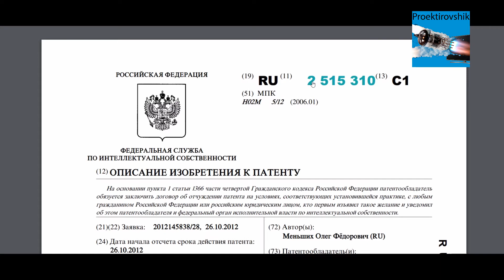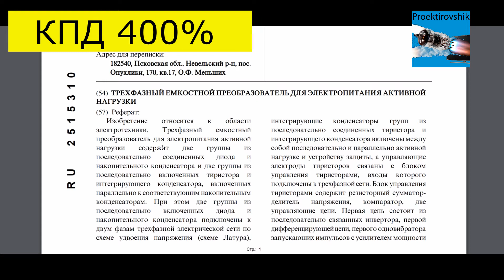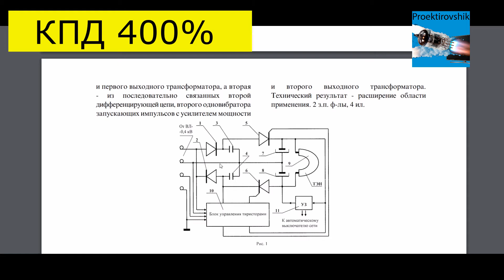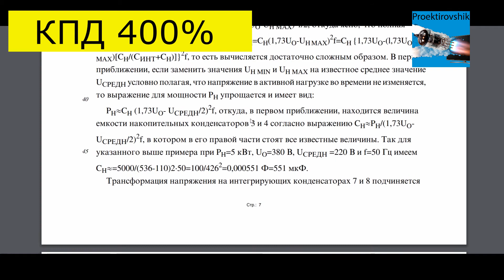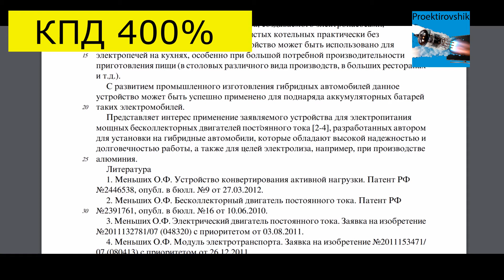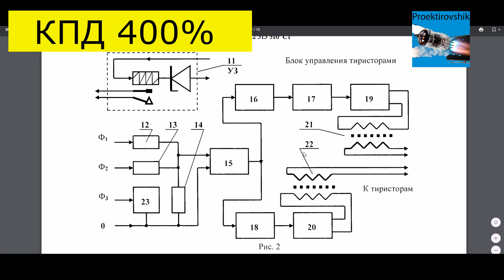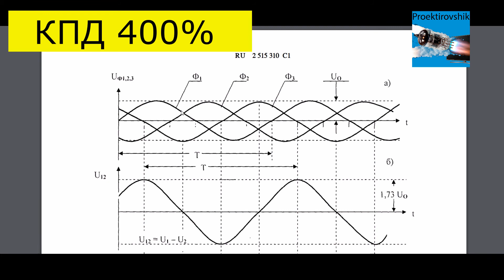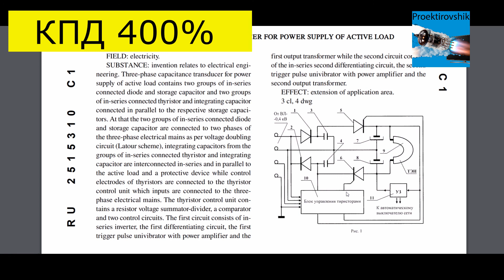Обзор патента RU2515310. Реактивная мощность конвертируется в активную с КПД 400%.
Выполнен обзор патента RU2515310 в котором автор продемонстрировал  установку преобразующую Реактивную мощность в Активную мощность. Таким образом автору удалось затрачивая 25%, получить 100% тепловой энергии нагревая ТЭН. Получаем КПД 400%. Автор дает примерный расчет элементов на 5 кВт. Приводит формулы. Демонстрирует котельную, в которой успешно применяется описываемая технология на трех фазах с насосом. Видео носит исключительно образовательный характер и не призывает использовать установку без наличия избыточной Реактивной мощности, о которой сообщает автор.
Файл патента прикреплен к видео.